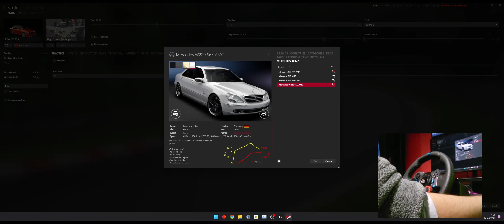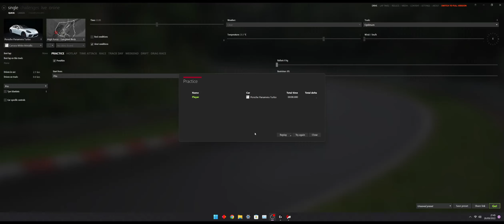Asseto Corsa Ultrawide Gameplay Logitech G29 | Is this the BEST way to play?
This is me playing asseto corsa on my pc using an ultrawide monitor and logitech g29, could this be the most fun way to play?

Specs:
RTX 3060ti
16gb ram
Ryzen 7

Huawei mateview GT 34'' ultrawide gaming monitor
Logitech G29 racing wheel, with wheel, pedals and gear stick.